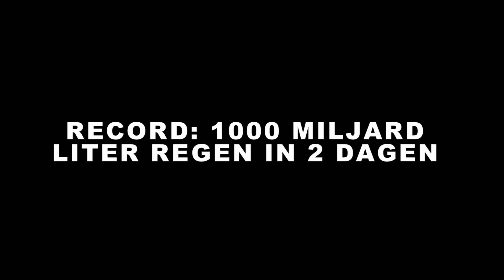Record: 1000 miljard liter regen in 2 dagen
De regen zorgt voor heel wat ongemakken, maar biedt ook opportuniteiten zoals ze zeggen.